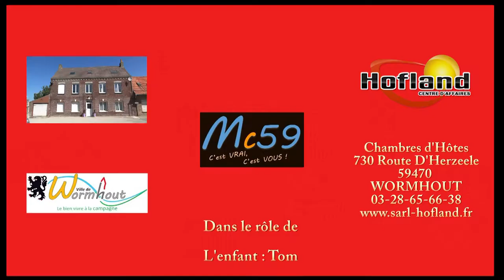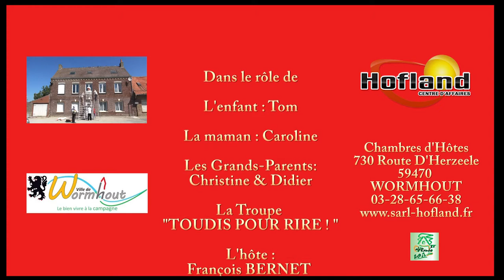Hofland, c'est Géant !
Une famille Irlandaise découvre les chambres d'hôtes d'HOFLAND et les environs de Wormhout (son marché, son étang, son kiosque, son église, son moulin et son Géant ! )
François Bernet les accueille chaleureusement et présente les lieux d'HOFLAND (ses chambres, son restaurant, sa boutique, ses salles des fêtes et ses animations)

Les chambres d'hôtes HOFLAND 730 Route D'Herzeele 59470 WORMHOUT 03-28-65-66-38

En deuxième partie du film, une belle surprise vous attend surtout pour les habitants de Wormhout, des Flandres et tous les amoureux des Géants !

Dans le rôle de
L'enfant : Tom
La maman : Caroline
Les Grands-Parents: Christine & Didier de a troupe "TOUDIS POUR RIRE !
L'hôte : François BERNET PDGwww. sarl Hofland
Le Géant : Le frère jumeau du Roi des Mitrons de l'Office de Tourisme de Wormhout. André DERAM, Président, Didier DERAM, Trésorier et les bénévoles
Jean-Pierre VERSHUEREN et son Orchestre